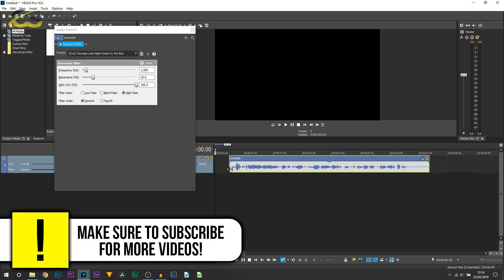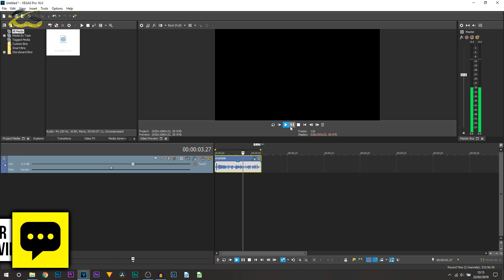Vegas Pro 16: Radio Voice Effect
Vegas Pro 16: Radio Voice Effect! In this video, I will be showing you how to create a radio voice effect in Vegas Pro 16. To do this, you will  be using 1 built-in feature, which makes the entire process super easy and quick!